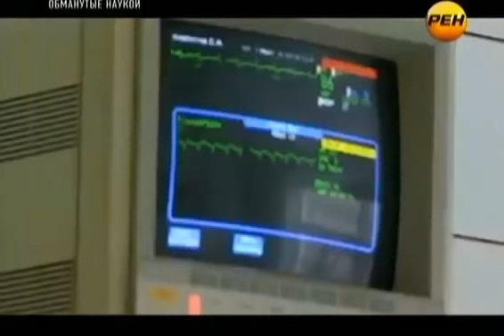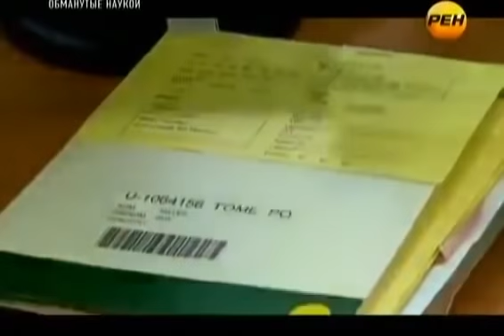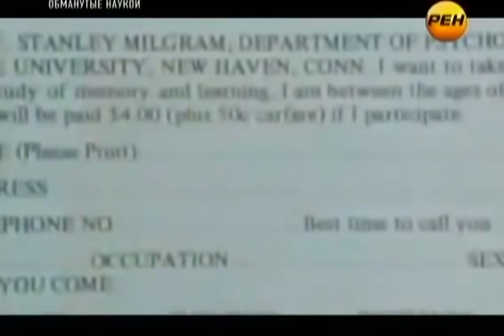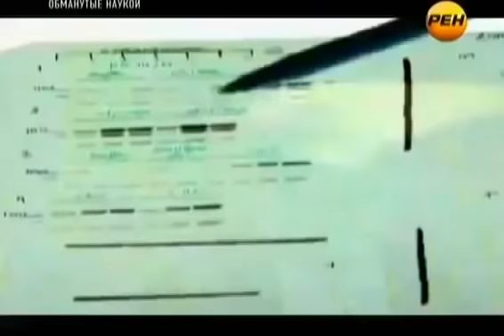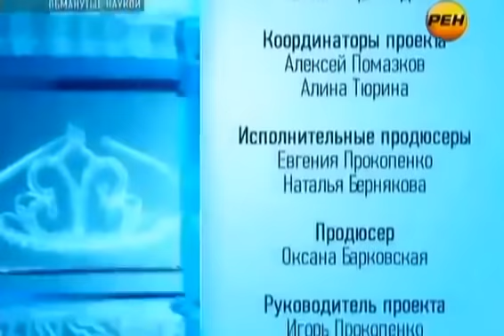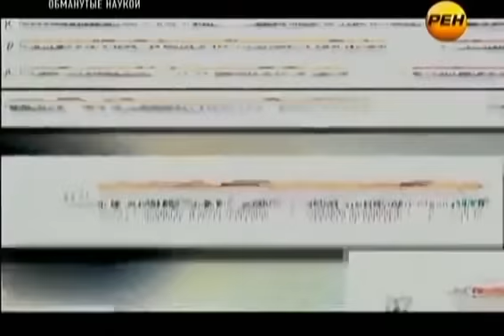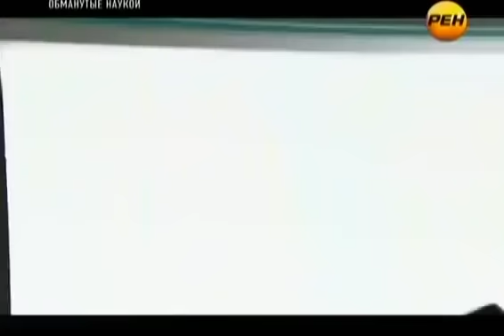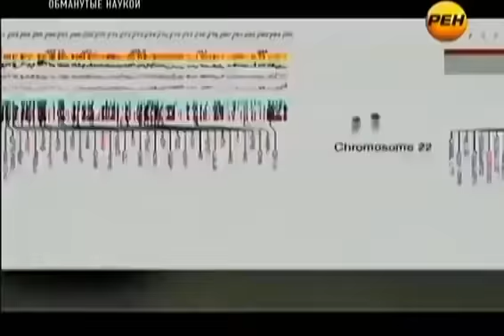СЛАБОНЕРВНЫМ НЕ СМОТРЕТЬ!!! ВРАЧИ ПОКАЗАЛИ МИРУ ЧТО-ТО СТР*ШНОЕ!!! 20.06.2021 ДОКУМЕНТАЛЬНЫЙ ФИЛЬМ